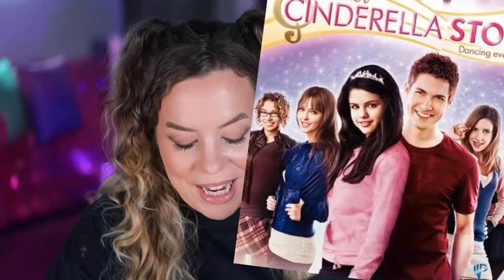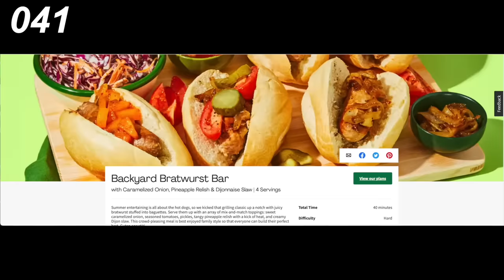The Worst Cinderella Movie Yet